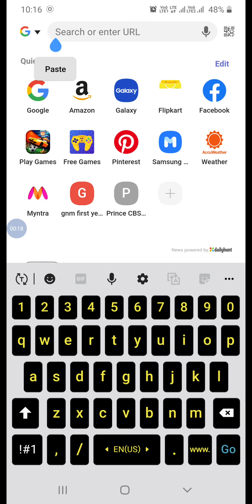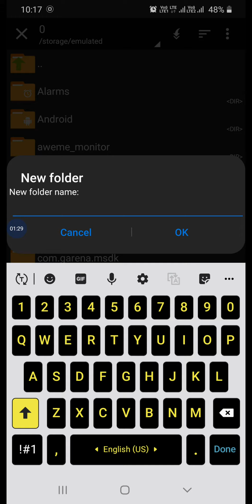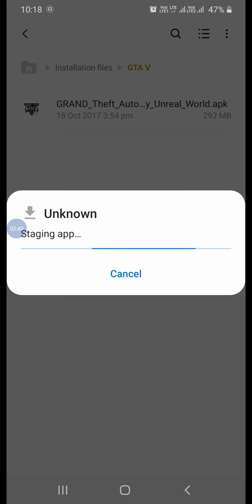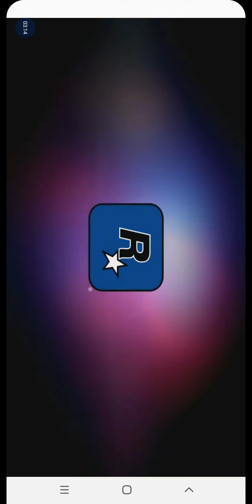Real GTA V (Android Version) free download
The GTA V is modded for android version which is real.

The Password is in video👆👆👆